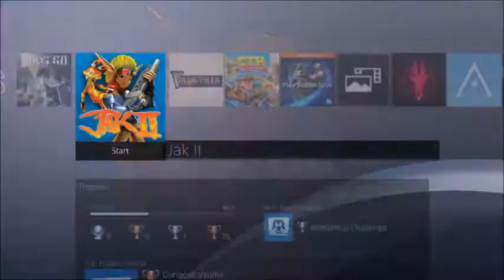Let's Play Jak II: Part 33 Nope...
This video we finish our hover board mission and jump right into a turret mission. Enjoy!